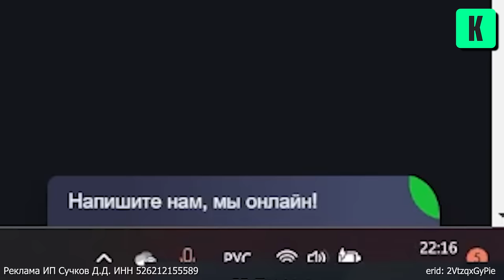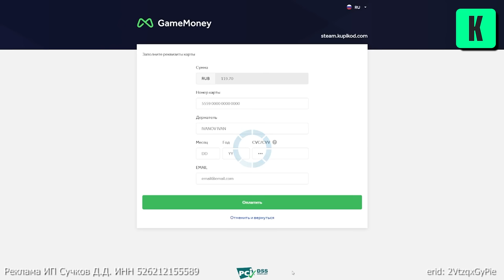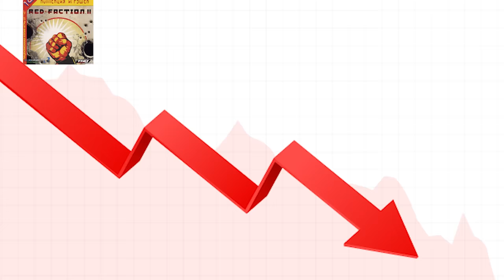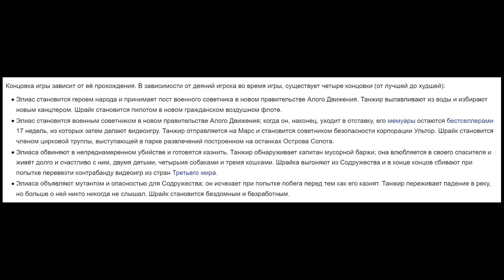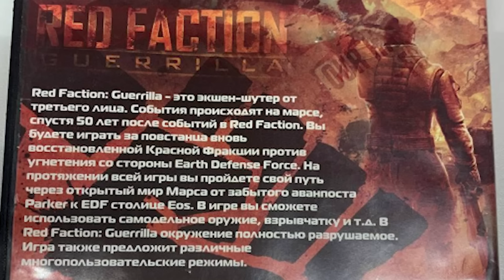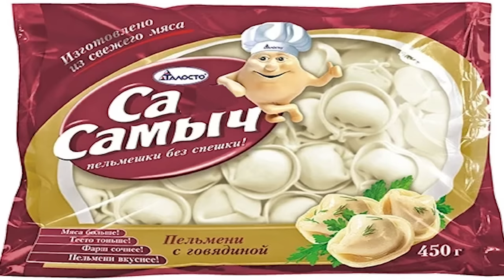Red Faction 2 | Нищий Call of Duty | Больше не Майнкрафт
Реклама ИП Сучков Д.Д. ИНН 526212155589
erid: 2VtzqxGyPie